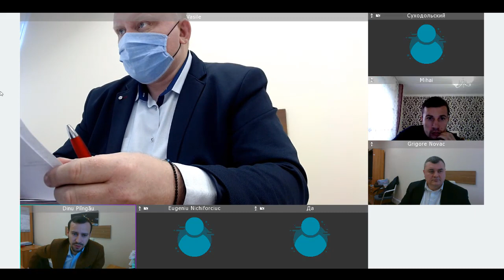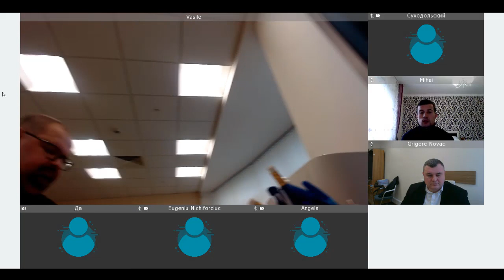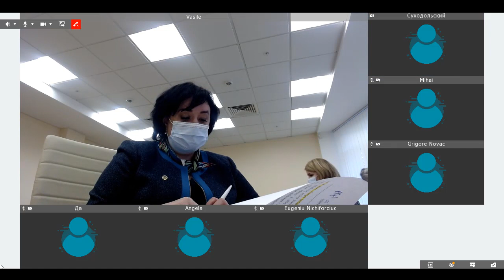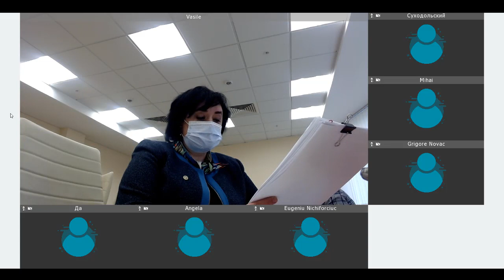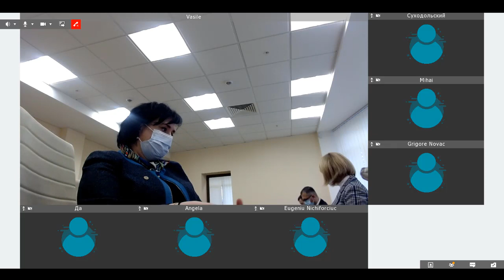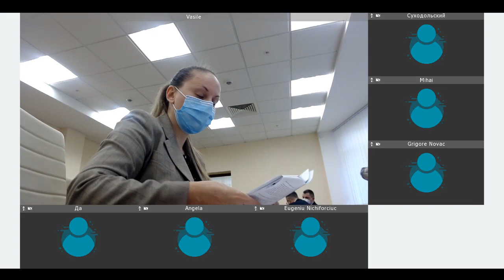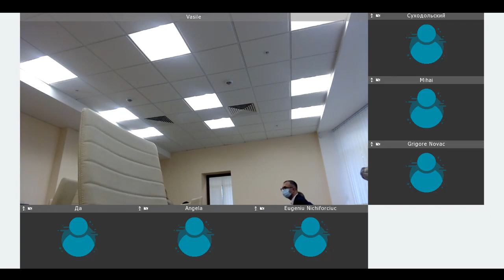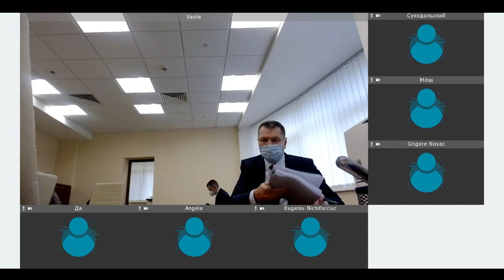Ședința Comisiei juridice, numiri și imunități din 2 decembrie 2020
Ședința Comisiei juridice, numiri și imunități din 2 decembrie 2020. Ordinea de zi